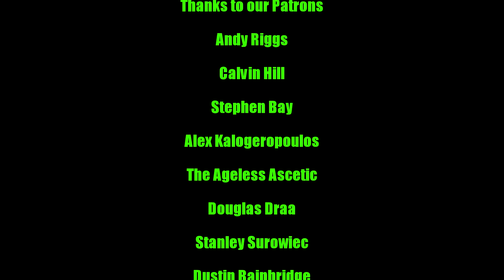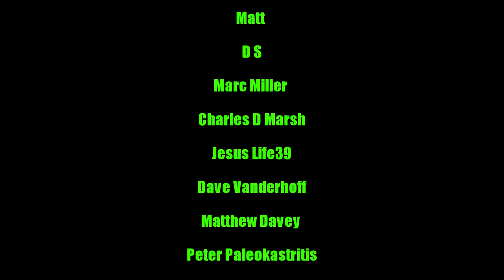Ghostbusters: Frozen Empire - The SEQUEL I Always Wanted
Ghostbusters Frozen Empire satisfied my ghost busting needs, we got more Ernie Hudson, darker humor less call backs and re-hashing of the original. BUT there was potential to take the characters, story and plot even further in a long form episodic series.